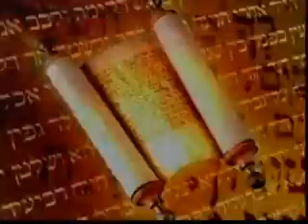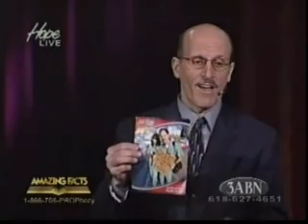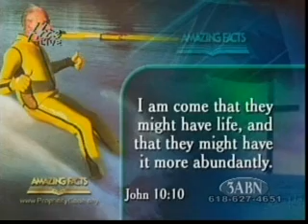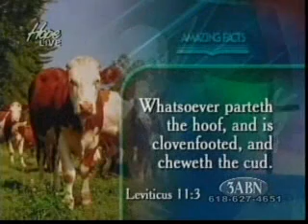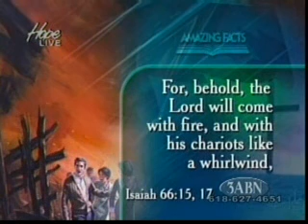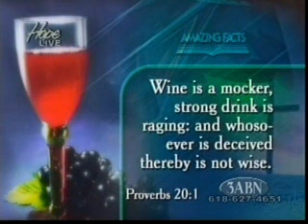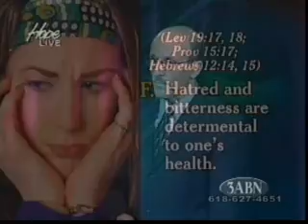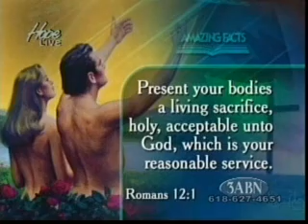16 God's Health Plan